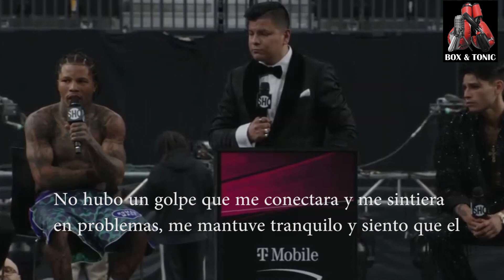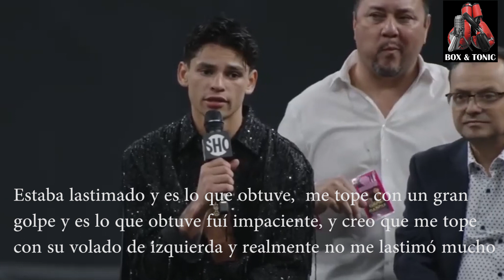SE LOS DIJIMOS RYAN ESTABA MUY ANSIOSO